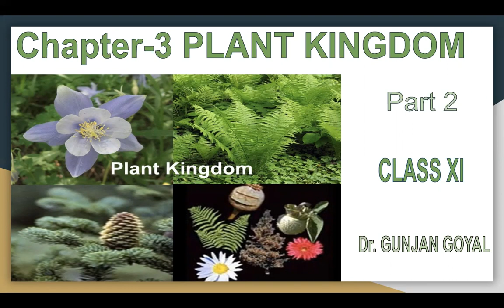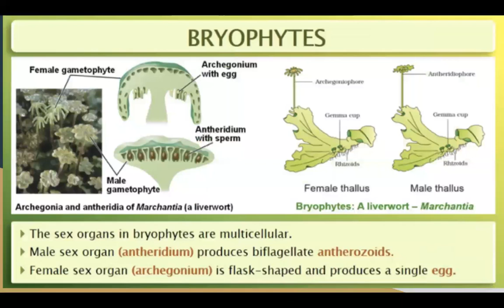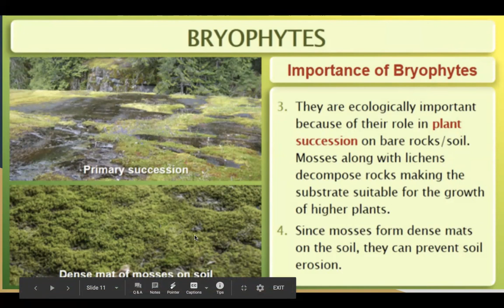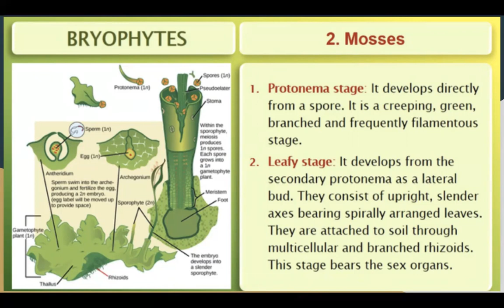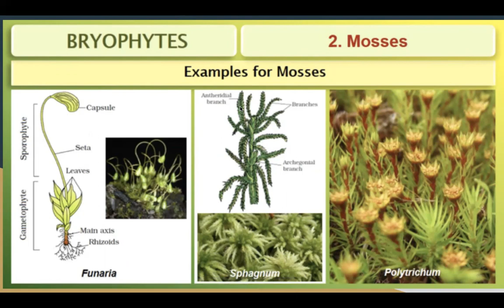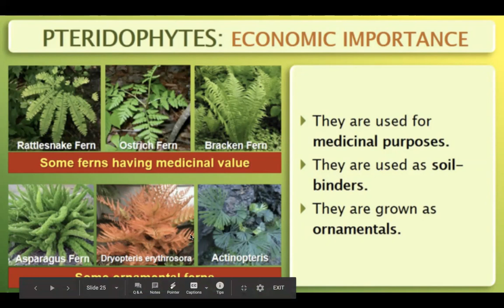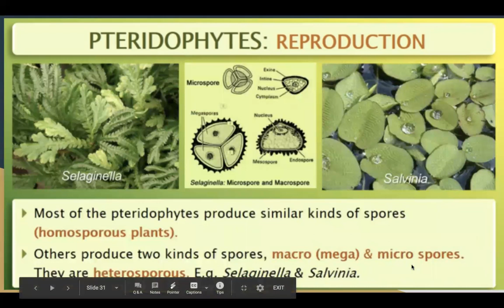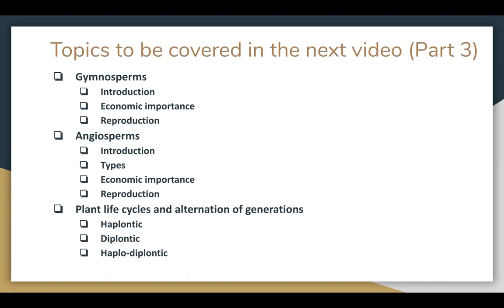Chapter 3 - The Plant Kingdom (PART 2)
Hello Everyone,

THIS CHAPTER IS DIVIDED INTO THREE PARTS. FOLLOWING ARE THE LINKS OF OTHER TWO PARTS OF THIS CHAPTER:

Bryophytes – They are non-vascular mosses and liverworts that grow in the moist shady regions. They are called amphibians of the plant kingdom because these plants live on soil but dependent on water for sexual reproduction.

Characteristic features-

Live in damp and shady habitats, found to grow during the rainy season on damp soil, rocks, walls, etc.
The dominant phase or plant body is the free-living gametophyte.
Roots are absent but contain rhizoids
Vegetative reproduction is by fragmentation, tubers, gemmae, buds, etc. sex organs are multicellular and jacketed. The male sex organ is called the antheridium. They produce biflagellate antherozoids. The female sex organ called archegonium is flask-shaped and produces a single egg.
The sporophyte is dependent on the gametophyte for nourishment.
Bryophytes Hepaticopsida (Liverworts)

The plant body of a liverwort is thalloid, e.g., Marchantia. The thallus is dorsiventral and closely appressed to the substrate.
Asexual reproduction in liverworts takes place by fragmentation, or by the formation of specialized structures called gemmae.
Gemmae are green, multicellular, asexual buds, which develop in small receptacles called gemma cups. The gemmae become detached from the parent body and germinate to form new individuals
During sexual reproduction, male and female sex organs are produced either on the same or on different thalli. The sporophyte is differentiated into a foot, seta, and capsule. Spores produced within the capsule germinate to form
free-living gametophytes.

Bryopsida (Mosses)
The gametophyte of mosses consists of two stages- the first stage is the protonema stage, which develops directly from spores. It is creeping, green, and frequently filamentous. The second stage is the leafy stage, which develops from secondary protonema as lateral bud having upright, slender axes bearing spirally arranged leaves.
Vegetative reproduction is by the fragmentation and budding in secondary protonema. In sexual reproduction, the sex organs antheridia and archegonia are produced at the apex of the leafy shoots.
Sporophytes in mosses are more developed and consist of the foot, seta, and capsule.
Common examples are Funaria, Polytrichum, Sphagnum, etc.

Pteridophytes
They are seedless vascular plants that have a sporophytic plant body and inconspicuous gametophyte. The sporophytic plant body is differentiated into true stem, roots, and leaves.
Vascular tissue is present but vessels are absent from the xylem and companion cells and sieve tubes are absent.
Sporophytes bear sporangia that are subtended by leaf-like appendages called sporophylls. In some plants (Selaginella) compact structure called strobili or cone is formed.
Sporangia produce spores by meiosis in spore mother cells. Spores germinate to produce multicellular thalloid, prothallus.
Gametophyte bears male and female sex organs called antheridia and archegonia. Water is required for the fertilization of male and female gametes.
Most Pteridophytes produce spores of a similar kind (homosporous) but in Selaginella and Salvinia, spores are of two kinds (heterosporous) larger called megaspore that produce female gametophyte and smaller microspore that produce male gametes.